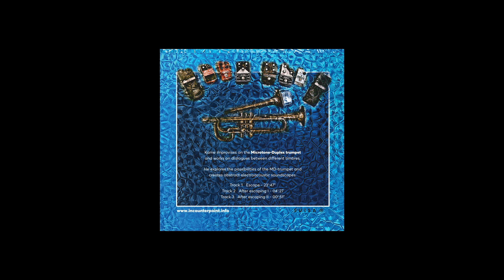After escaping II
"Escape" is the first solo album of Kame. He improvises on the Microtone-Duplex trumpet and works on dialogues between different timbres. He explores the possibilities of the M-D trumpet and creates abstract electroacoustic soundscapes.

Recorded on 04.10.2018 in the old Synagogue of Hegenheim in Alsace (FR) by Dimos Vryzas. Mixing Dimos Vryzas, mastering by Christoph Schiller. Artwork by Octapus Design Studio.